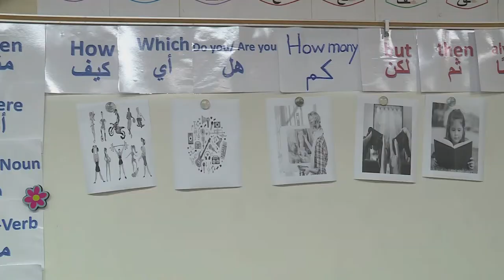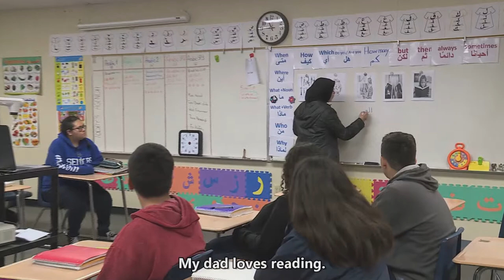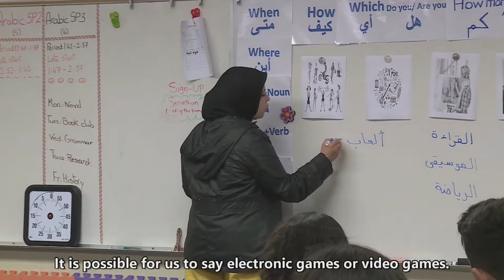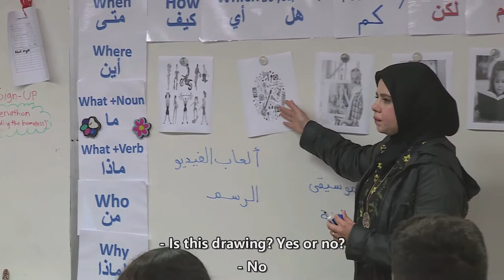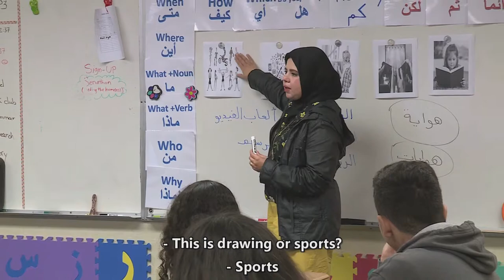STARTALK Activities: Using Visuals to Introduce New Vocabulary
Authentic Resources for Arabic Language Programs

Collected by Occidental College World Language Project (OCWLP)